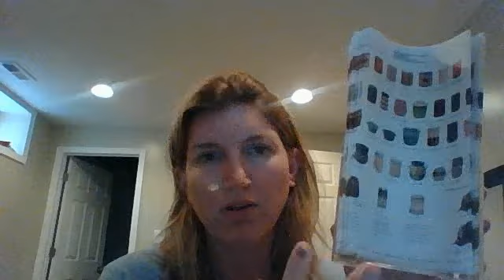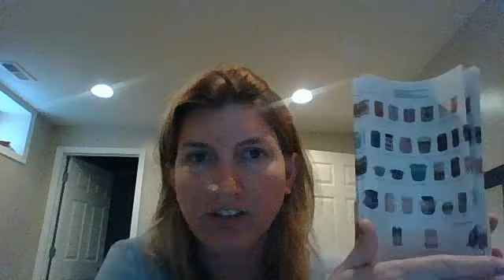What I Did For My Scentsy Business Today Day 14